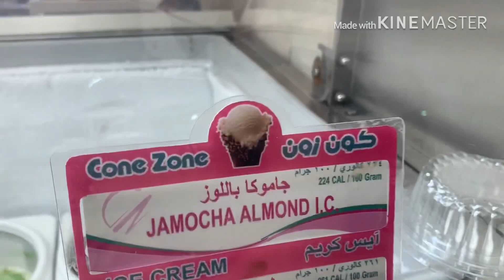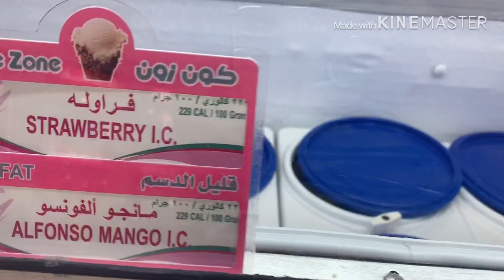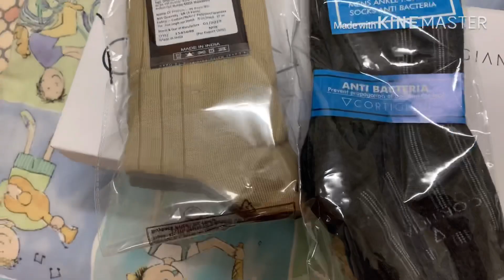Hindi vlog Thursday shopping at Lulu Hypermarket Al khobar saudiarabia